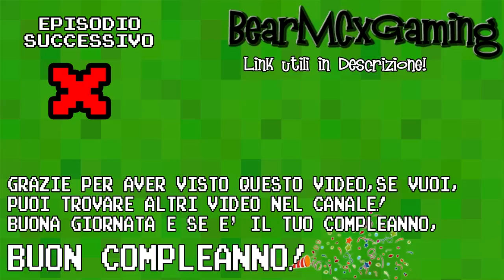Bear's Live ITA - Overwatch 5/5/2016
Registrazione della Live dedicata interamente al nuovo gioco Blizzard: Overwatch, frenetico ed amabile sparatutto in prima persona a squadre, andata in onda il 5/5/2016. Buona visione!

-APP (Per essere aggiornati sempre sui video, Fatta da un Fan :D)